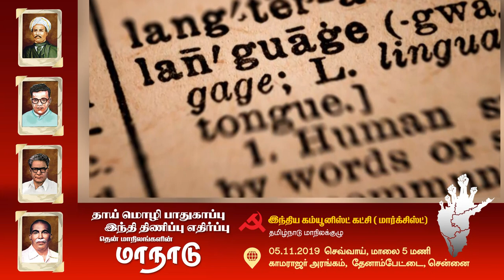மொழியும் நம் வழியும்! - தோழர் இ.எம்.எஸ் | Stop Hindi Imposition | CPIM Against Hindi Imposition